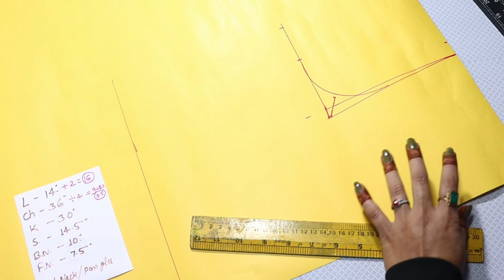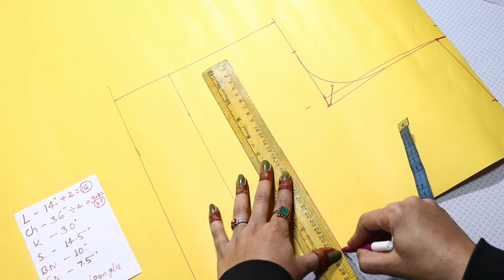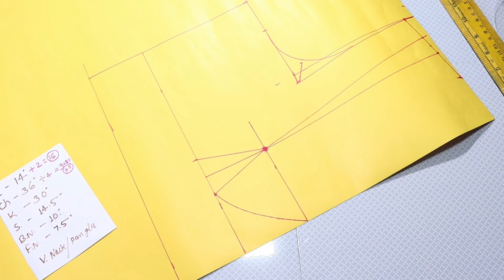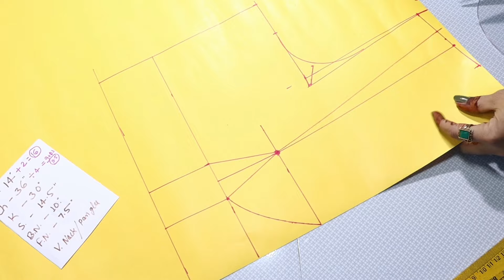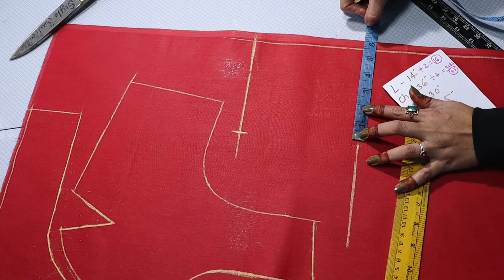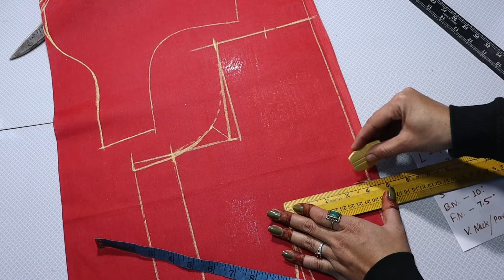Round belt 1 Tucks sbhyaschi blouse cutting/shoulder Tucks blouse cutting /Deep neck blouse cutting